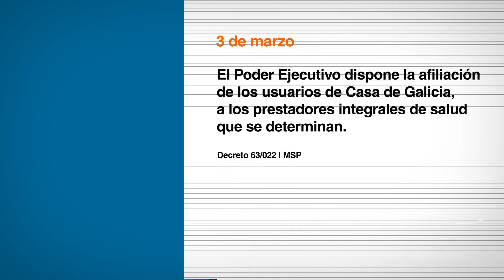Hoy en el Diario Oficial • 3 de marzo 2022